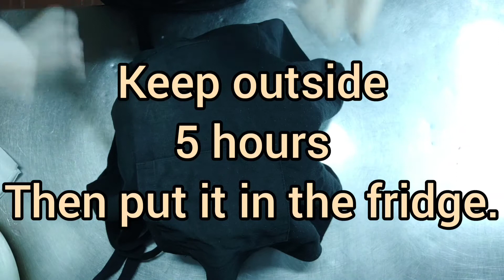AUTHENTIC AND SIMPLE YOGHURT RECIPE STONE yogurt nasil yapilir.hazir sutten.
assalamualaikum arkadasler. yogurt tun ozelligi mayaladiktan sonra buzdolabina koyarken calkalamayin dikkatli yavas. iste video nun ekranda da yaziyor 50 derece parmagi icine yakmiyacak kader. ve kazir sutu kaynatmaya gerek yok.